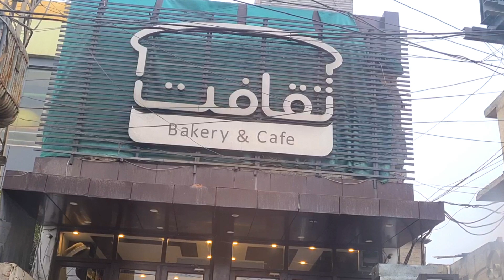Muqadas 18th birthday celebration||cousins or friend ke Sath khub enjoy kiya